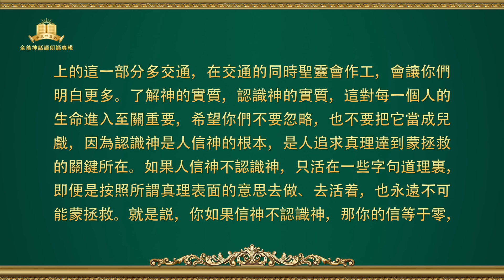全能神話語朗誦《獨一無二的神自己 五》神的聖潔（二）第三部分